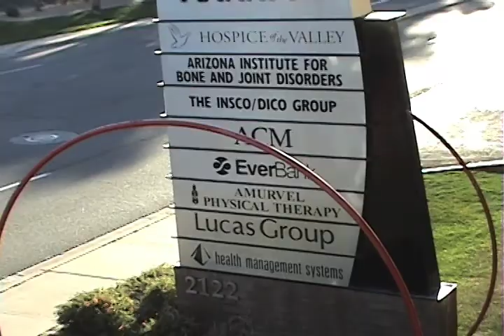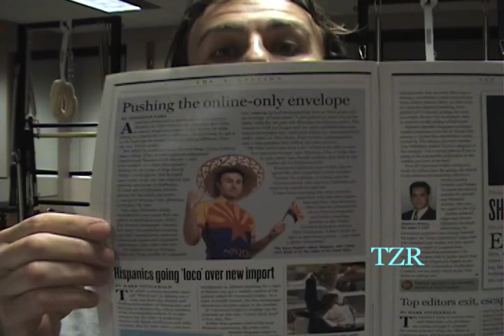TZR Editor's Blog: National attention, nonprofits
TZR editor Adam Klawonn discusses a recent story about The Zonie Report in Editor & Publisher magazine February edition, plus announces a new website feature for Arizona nonprofits.